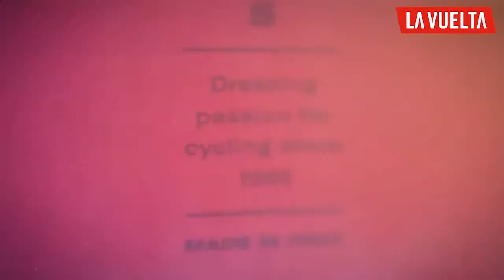Luciano Poveda en Directo y Sin Barrera con los